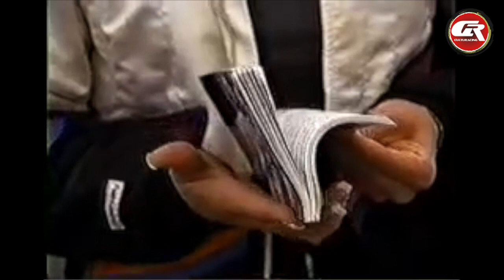Right On Track